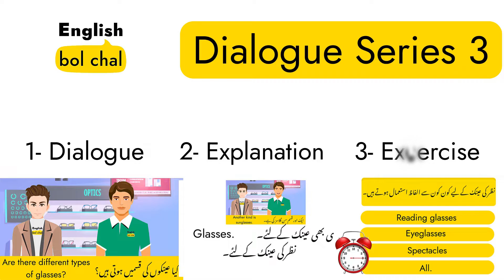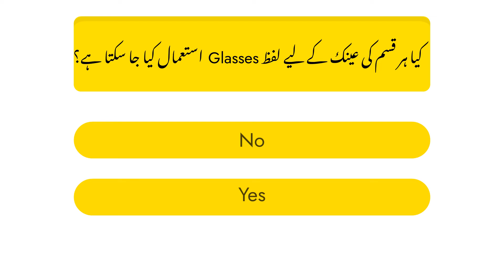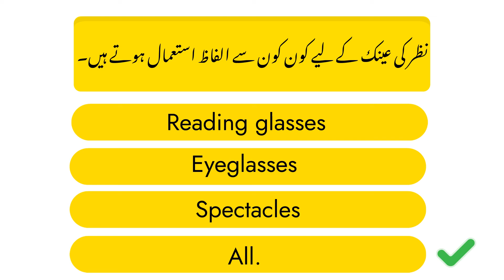Conversation between Customer and Shopkeeper | EP 03 | English Ki Conversation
Conversation for Loan | EP 03 | English Ki ConversationEnglish Bol Chal is a place where you can learn how to speak in English.
English Ki Conversation is a series where you will learn how you can talk.